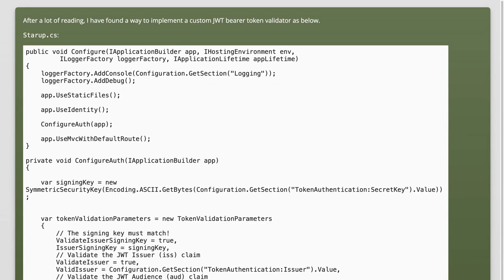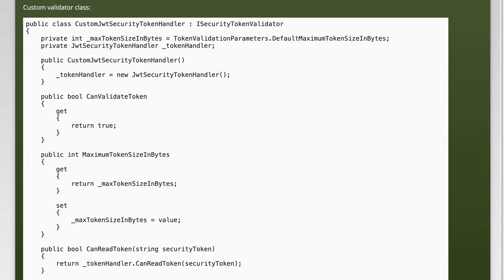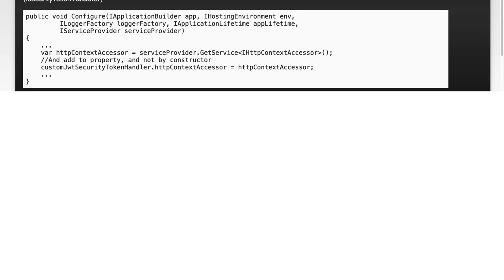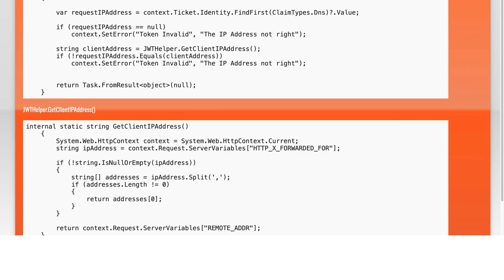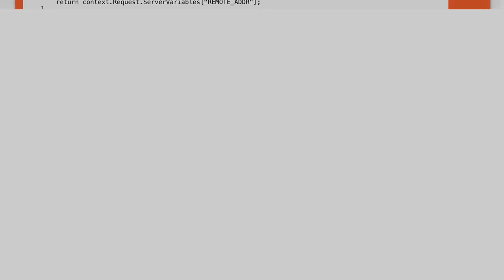ASP.NET Core JWT Bearer Token Custom Validation: Solutions & Best Practices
In this video, we delve into the world of ASP.NET Core and explore the intricacies of JWT Bearer Token custom validation. As security becomes increasingly paramount in web applications, understanding how to effectively implement and customize token validation is essential. Join us as we discuss practical solutions and best practices to enhance your authentication processes, ensuring your applications remain secure and efficient.

Today's Topic: ASP.NET Core JWT Bearer Token Custom Validation: Solutions & Best Practices

Related to: asp.netcore, jwt, bearertoken, customvalidation, solutions, bestpractices, authentication, authorization, security, webapi, tokenvalidation, asp.netsecurity, #.netcore,